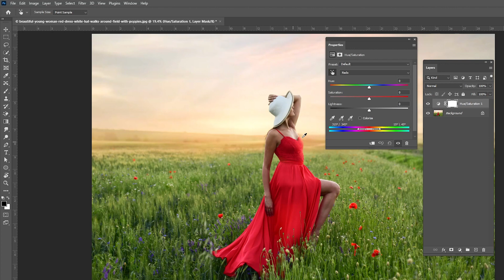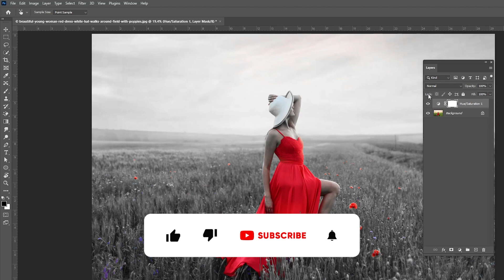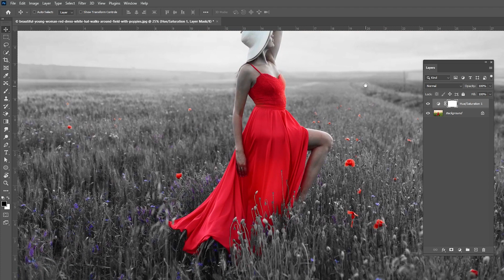How to create color splash effect in photoshop - Photoshop tutorials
Today I'm going to show you How to create color splash effect in photoshop.